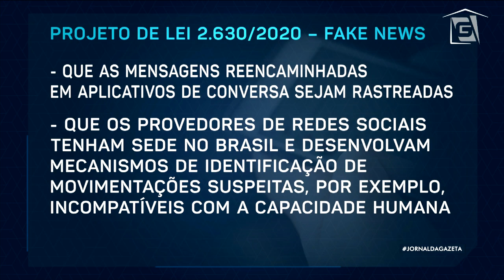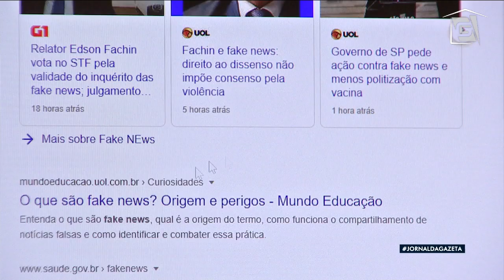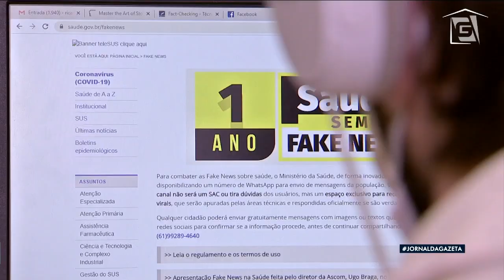Bolsonaro sinaliza que pode vetar lei das fake news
O presidente Jair Bolsonaro indicou que pode vetar o projeto de lei sobre fake news, que atinge diretamente sua família, e foi aprovado no Senado ontem. O texto seguiu para a Câmara.